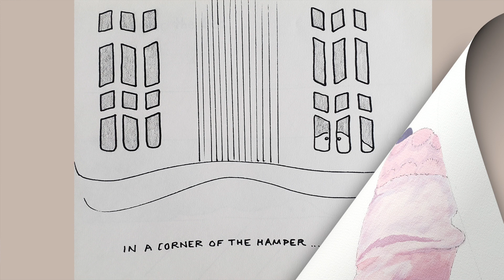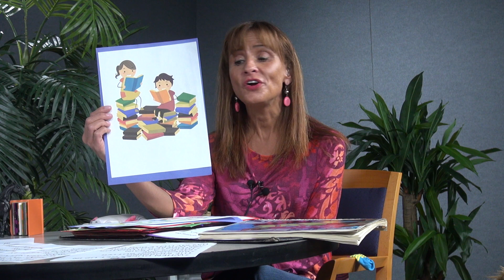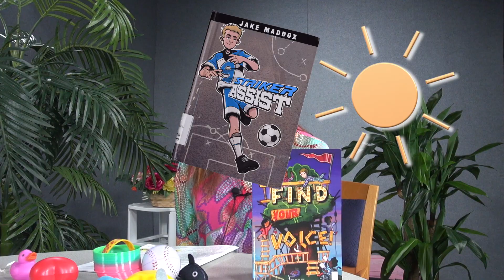PUPPETS AND SONGS with East Lyme Public Library Children's Librarian Rebecca Scotka Songs and a Book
PUPPETS AND SONGS with East Lyme Public Library Children's Librarian Rebecca Scotka Songs and a Book. Great for Kids of All Ages. Recorded at SEC-TV Waterford Studio.  Andrew Wilson - Camera and Edit.